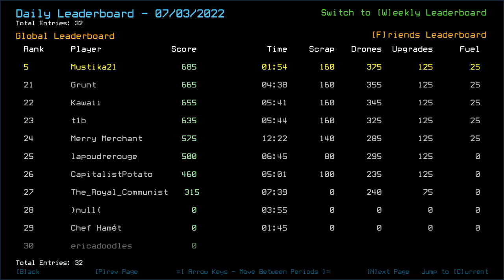Duskers Daily 4 Jul 2022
Luck, luck, and lack of well-through plan at the end.